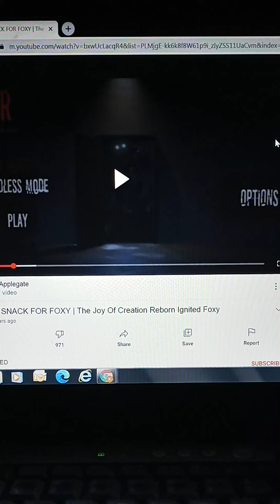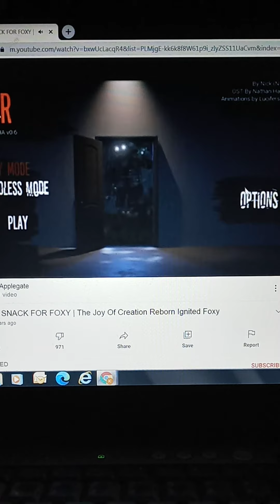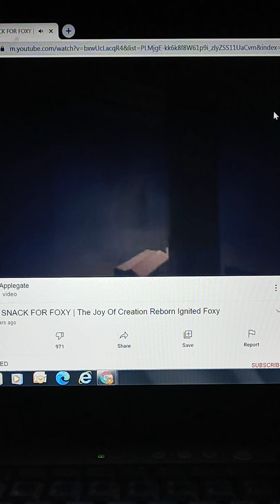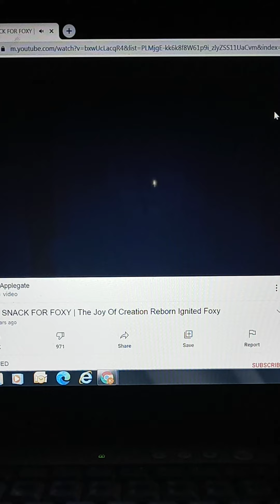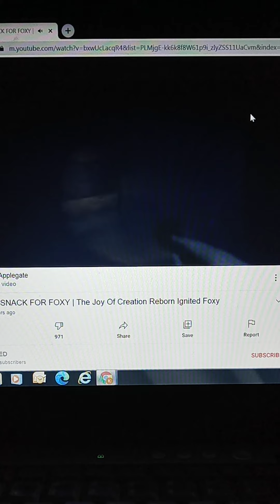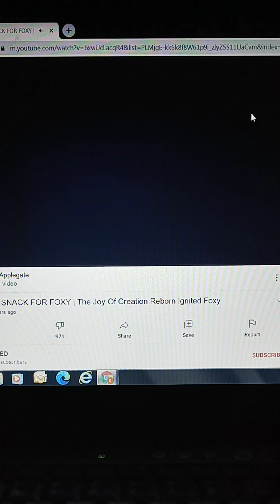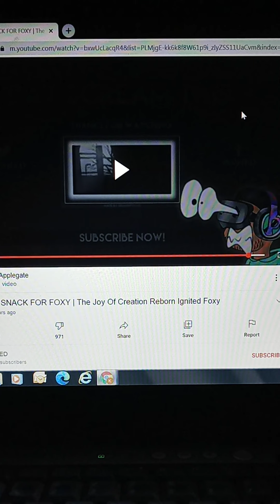poiised tjoc reborn reaction part 7